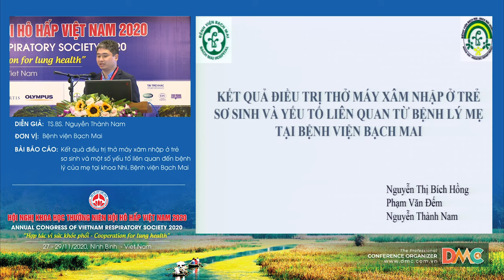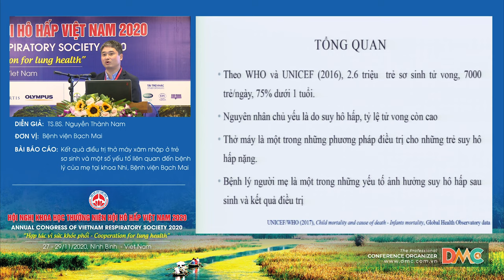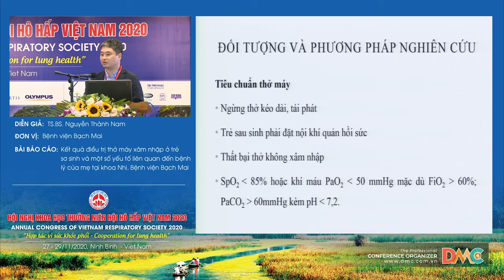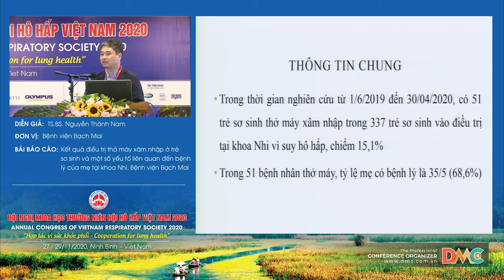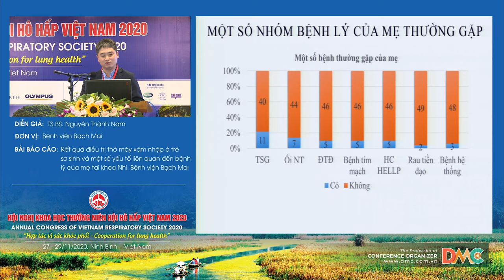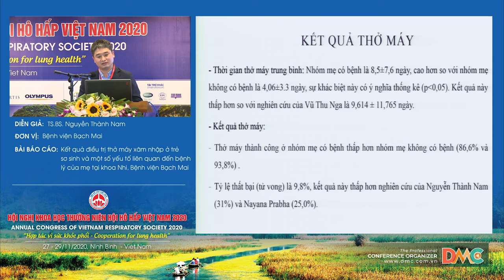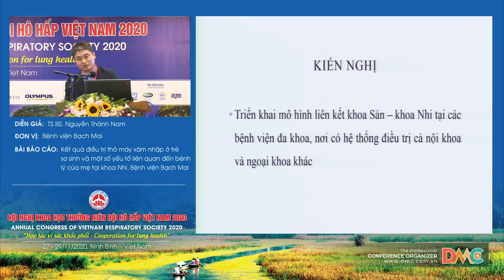KQ điều trị thở máy xâm nhập ở trẻ sơ sinh và một số YTLQ đến bệnh lý của mẹ tại khoa Nhi, BVBM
Báo cáo viên: Nguyễn Thành Nam
Chủ đề: Kết quả điều trị thở máy xâm nhập ở trẻ sơ sinh và một số yếu tố liên quan đến bệnh lý của mẹ tại khoa Nhi, Bệnh viện Bạch Mai